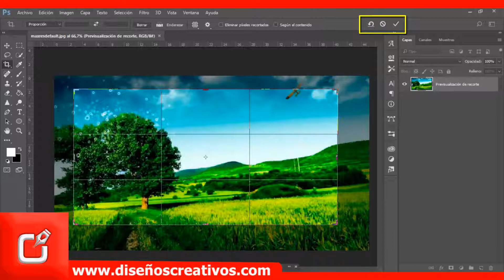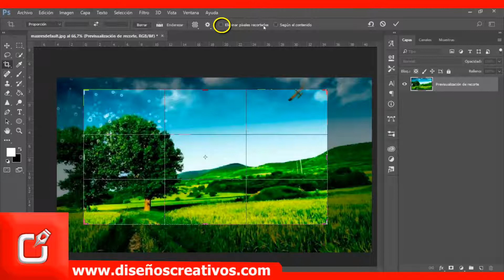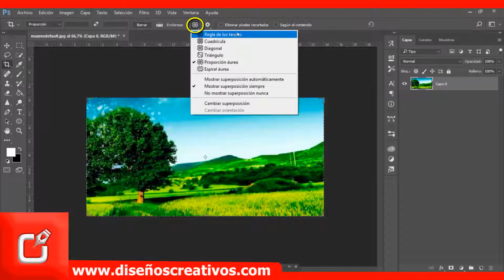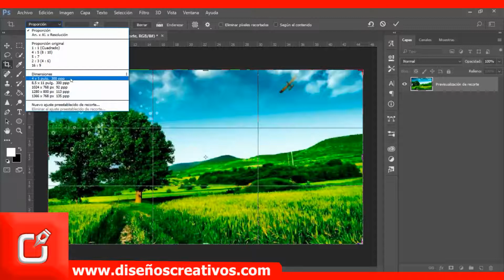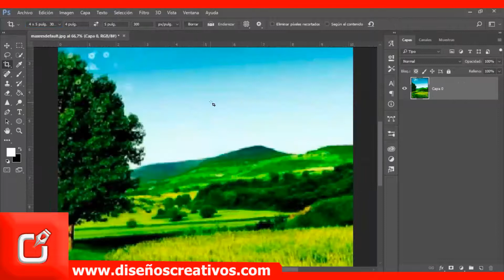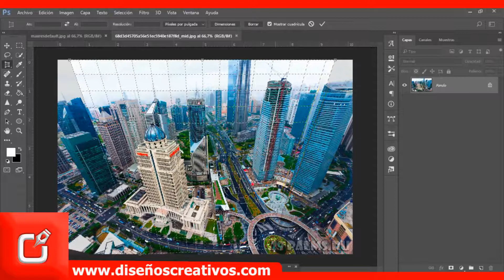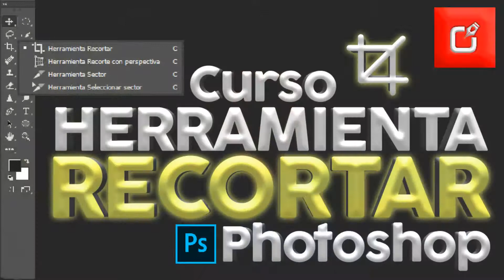🅿 Herramienta de RECORTAR ▷ CURSO DE PHOTOSHOP ▌ 𝗚𝗥𝗔𝗧𝗜𝗦 ⭐ 2021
𝟭𝟮 ▌▶ ¿Cómo Utilizar La Herramienta de Recortar en Photoshop + Curso de Photoshop Básico para Principiantes Totalmente (Gratis) 👍

Hola, Creativos del Diseño.
Bienvenidos al curso Básico de Photoshop 2020. En este tutorial entenderás a utilizar la herramienta de recortar.
💎 Preguntas frecuentes
¿Cómo hacer un recorte rápido en Photoshop?
¿Cómo hacer un recorte en Photoshop?
¿Cómo se puede recortar una imagen?
¿Cómo activar todas las herramientas de Photoshop?
¿Cómo recortar una imagen en Photoshop y ponerla sobre otra?
¿Cómo recortar una imagen para que quede sin fondo?
💻 Monitores para Diseño Grafico
💽 Mejor PC para Diseñadores
🎨 Tableta grafica Wacom